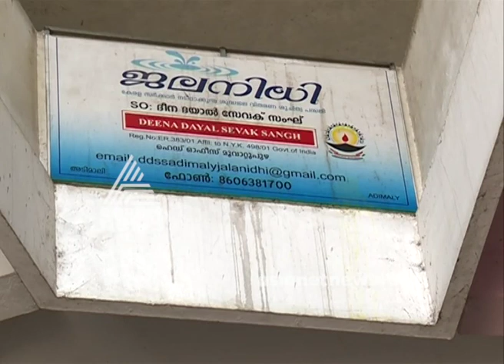Adimali natives about to start protest for Drinking Water